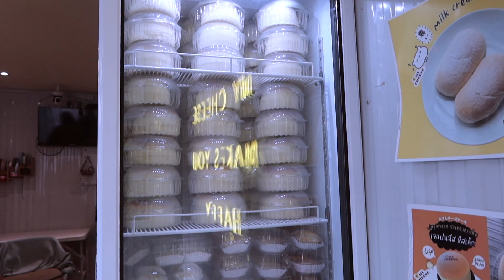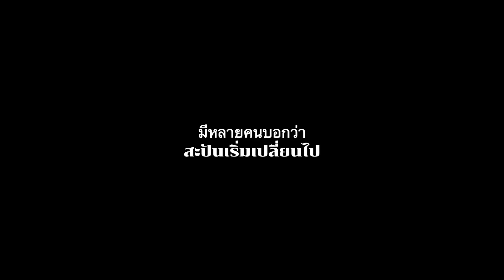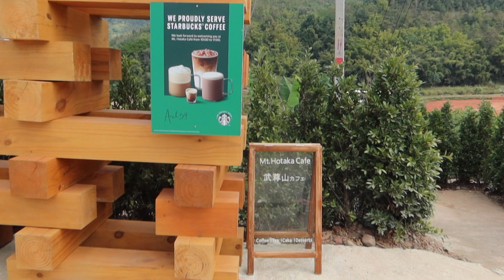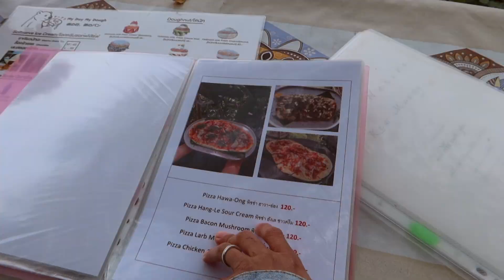เที่ยวน่าน 3 วัน 2 คืน น่านที่ไหนดี รีวิวที่พักน่าน ในเมือง บ่อเกลือและสะปัน อาโปเดอมาง & ศรีนาม่าน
ครั้งนี้เราไปเที่ยวน่านหน้าหนาว เที่ยวน่าน 3 วัน 2 คืน แต่เป็นน่านนอกเมืองนะ ผ่านอำเภอเมืองแล้วผ่านไปโลด ตามไปด้วยกันว่า เที่ยวน่านไปไหนดี พร้อมรีวิวที่พักน่านวิวสุดปัง ธรรมชาติโคตรสวย ทั้งที่พักน่าน ในเมือง ทั้งที่พักน่าน สะปัน และที่พักน่าน บ่อเกลือ และแวะกิน น่านเนทีฟ กิ่วม่วง ที่ทั้งอร่อยและอิ่มวิวสุดๆ

0:0 Intro
0:10 สนามบินน่าน - ท่าอากาศยานน่านนคร
0:50 Love me love my cheese น่าน ร้านชีสเค้กโคตรอร่อย
1:30 อาโปเดมาง บ่อเกลือ Arpo De Mang
4:44 หมู่บ้านสะปัน น่าน
4:55สะปันดีวิว Sapun Dee View - ที่พักน่าน สะปัน
6:07 ร้านคาเฟ่ลับญี่ปุ่น น่าน Mt. Hotaka Cafe ที่โรงแรม Arch 39
6:48 ร้านส้มตำอร่อยแถวสะปัน
7:20 แวะกินน้ำ ขุนเขาทะเลหมอกคาเฟ่
7:46 ถนนหมายเลข 3 น่าน - ถนนลอยฟ้า โคตรสวย ต้องถ่ายรูป
8:19 ศรีนาม่าน น่าน - ที่พักน่านสุดว้าว
15:14 น่านเนทีฟ กิ่วม่วง Nan Native - แวะกินข้าวกลางวันที่ร้านอาหารชื่อดังน่าน